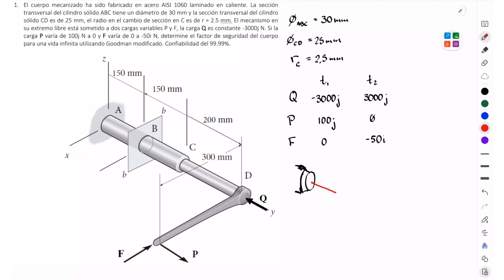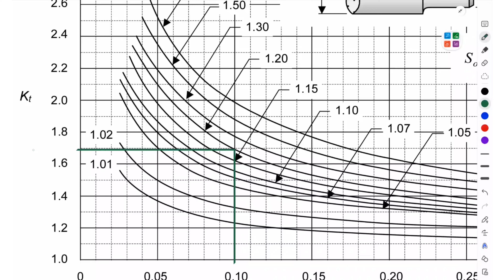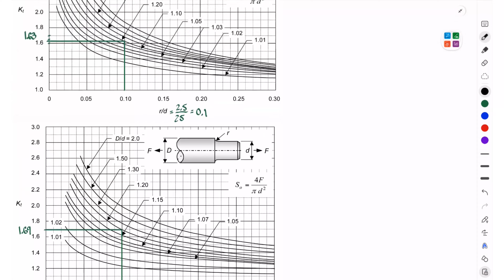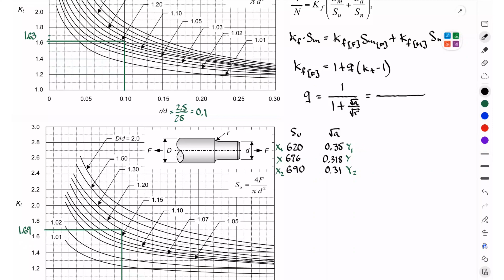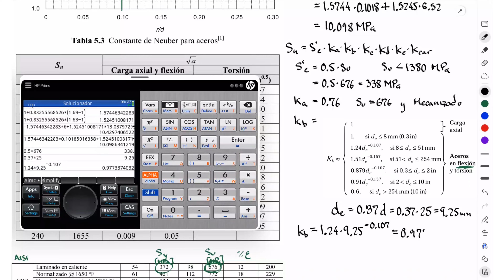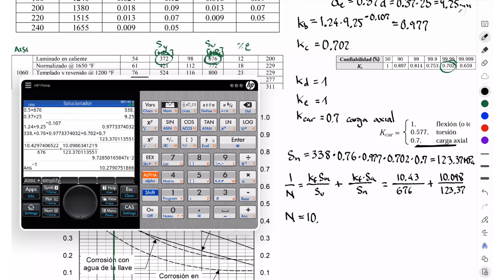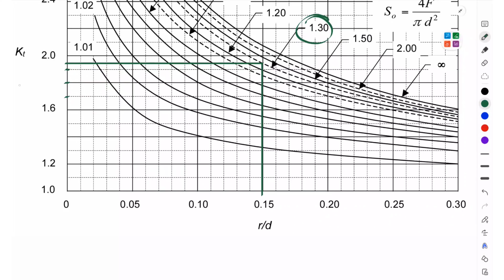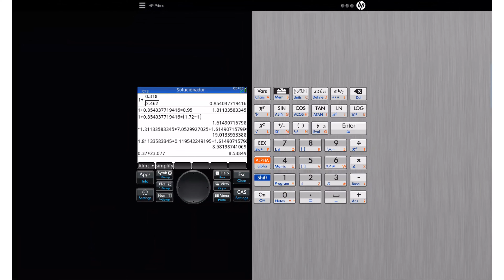Elemento mecanico empotrado con cambio de sección sometido a dos cargas variables y una constante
El cuerpo mecanizado ha sido fabricado en acero AISI 1060 laminado en caliente. La sección transversal del cilindro sólido ABC tiene un diámetro de 30 mm y la sección transversal del cilindro sólido CD es de 25 mm, el radio en el cambio de sección en C es de r = 2.5 mm. El mecanismo en su extremo libre está sometido a dos cargas variables P y F, la carga Q es constante -3000j N. Si la carga P varía de 100j N a 0 y F varía de 0 a -50i N, determine el factor de seguridad del cuerpo para una vida infinita utilizando Goodman modificado. Confiabilidad del 99.99%.

TEORIAS DE FALLA ESTATICA
- Ejemplo - Selección de material fragil para un factor de seguridad de 2.5 a partir de un punto infinitesimal
- Ejemplo - Teoria de Morh Modificada para selección del material con un factor de seguridad de 2.
- Ejemplo - Selección de un material ductil y fragil para un mismo cuerpo, diferencias entre cada uno

- Ejemplo - Seleccion de hierro en cuerpo sometido a fuerza y momento flector variables sincronos con chavetero
- Ejemplo - Elemento mecanico empotrado con cambio de sección sometido a dos cargas variables y una constante
- Ejemplo - Tubo de hierro con cuatro cargas variables bajo un ciclaje finito de 500 000 ciclos y N = 3.5

- Ejemplo: Fuerzas y factor de seguridad en un arbol de transmision de potencia con una entrada y una salida

LIBRO: Diseño de elementos de máquinas- 1Ed
AUTOR: Libardo Vicente Vanegas Useche

CAP 3 - Carga estática simple